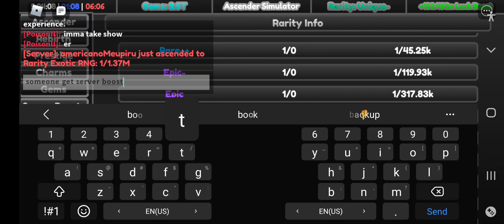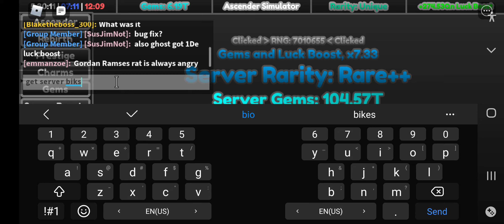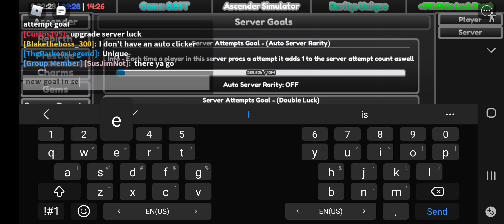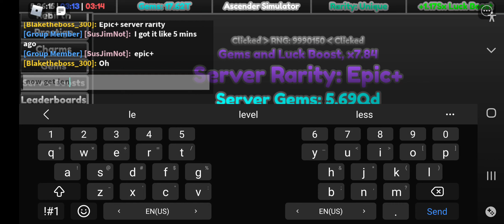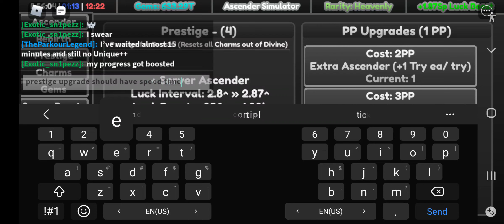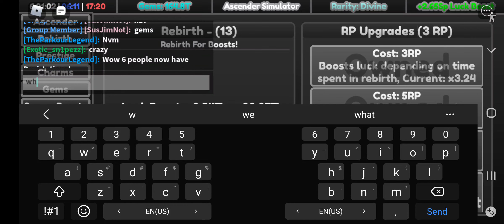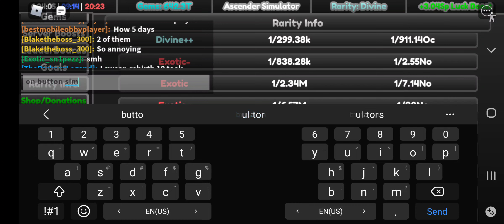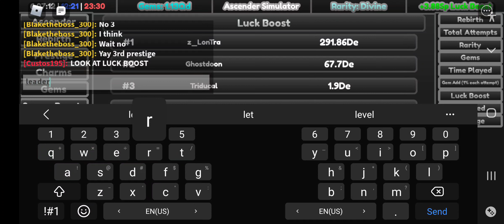ascender simulator part 2b